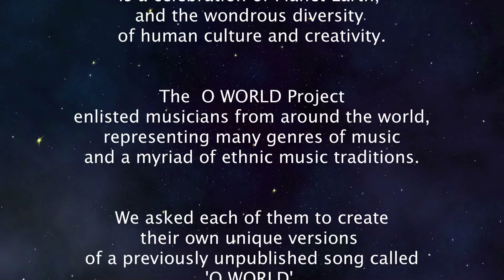O World Project Interview - Randy Ponzio - Hip Hop